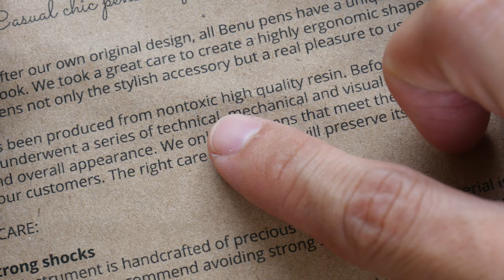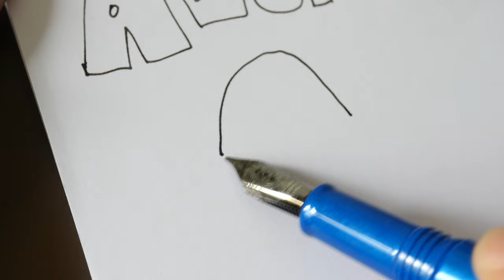Review: Azure fountain pen from BENU's Supreme collection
Benu Pen is releasing a new series of pen called Supreme. See if they are any special in this video.